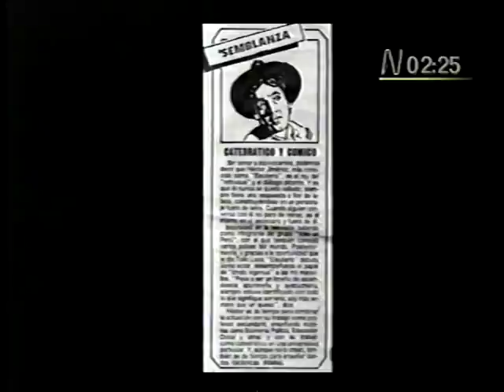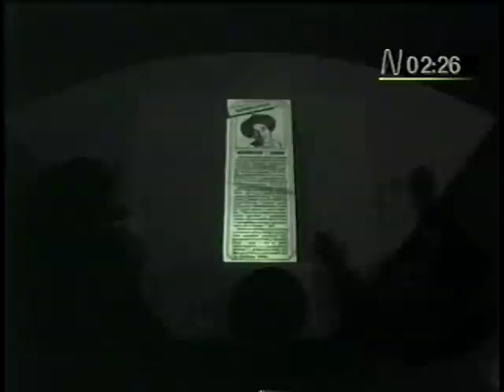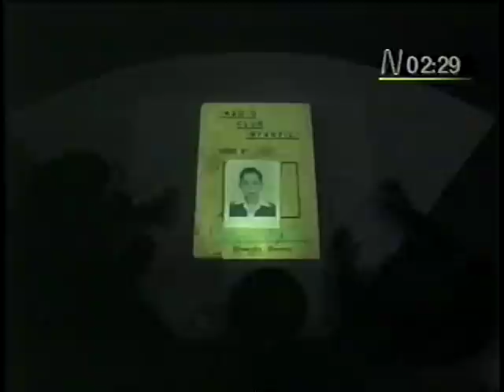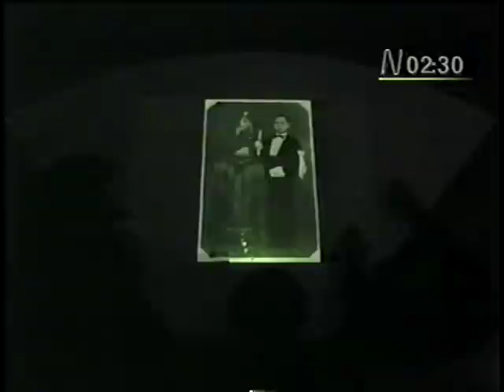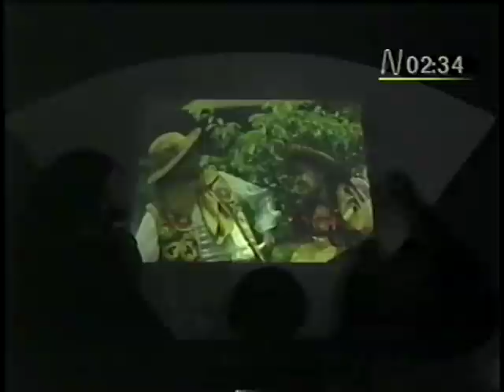El Cholo "ELEUTERIO" Héctor Jimenez en la Tele Peruana - N° 1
Héctor Jimenez,docente, comediante humorista y director del ballet Folklorico "VALE UN PERU" nos cuenta un poco su historia commo llego a la television Peruna, gracias al programa de TV  Canal  N, en  la conduccion  del programa de  Carlos CORNEJO en 2 a la N